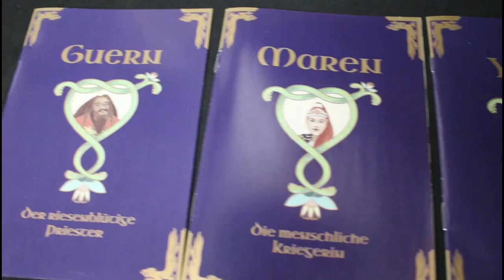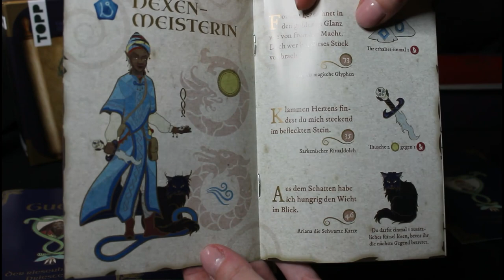Die Schriftrolle der Geheimnisse | SpielVorstellung | Vanillekeksy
Das Spielautorenkollektiv Apex Die Ideenschmiede hat mir die Schriftrolle der Geheimnisse geschickt und ich darf euch dieses tolle innovative Spiel vorstellen! Das Brettspiel findet nämlich auf einer 1,80m langen Schriftrolle statt!

Die Schriftrolle der Geheimnisse
Noch mehr Infos, Video- oder Streamankündigungen, Bilder und Brettspiele findest du auf meiner InstagramSeite

Du hast noch nicht genug von meinen Videos?! Dann schau doch einfach
auf meinem Twitch-Kanal vorbei und sei live mit dabei!!

Werde Teil der Community und komme in die Keksdose:
Brettspielempfehlungen
Arche Nova
5 Minunten Dungeon
Zombicide Black Plaque
Winter der Toten

* = dass sind sogenannte REF-LINKS. Wenn ihr hierüber Sachen kauft, kosten sie
 euch nicht mehr, aber ihr könnt mich damit unterstützen.